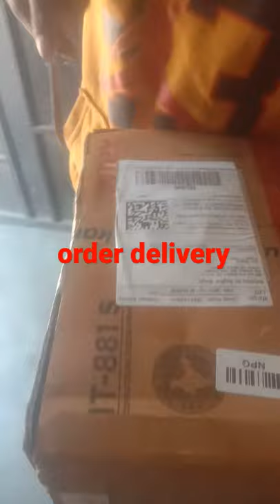super cute home theatre music and